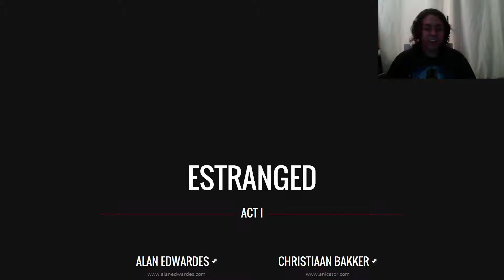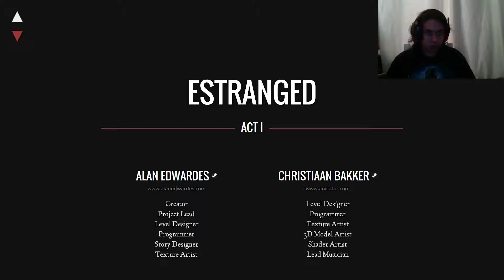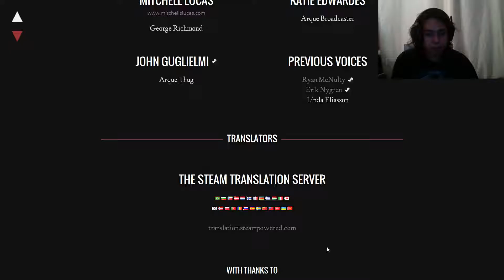It is over :( Esreanged end